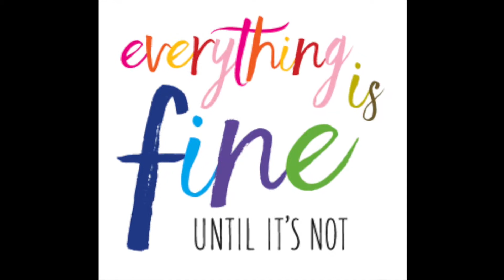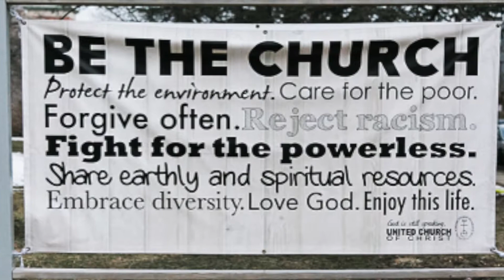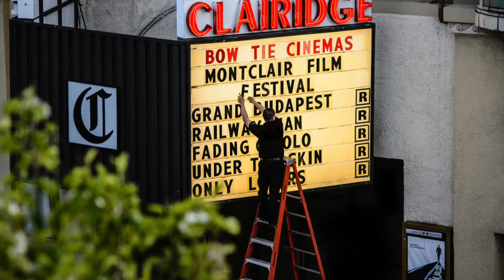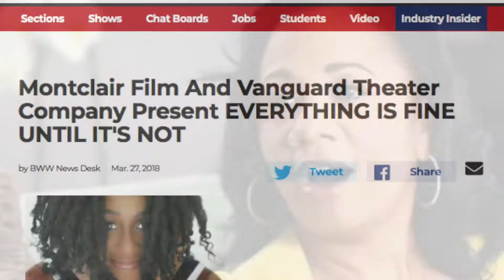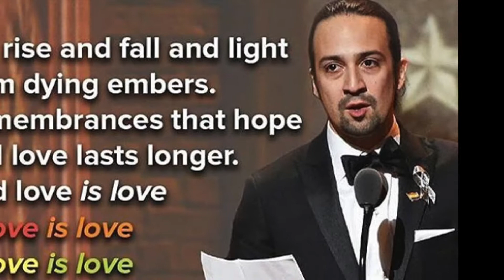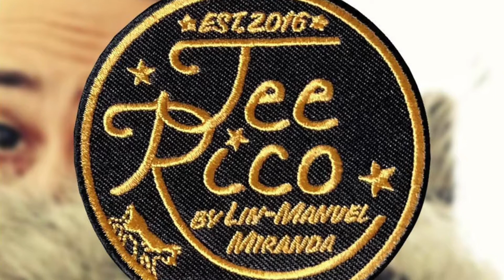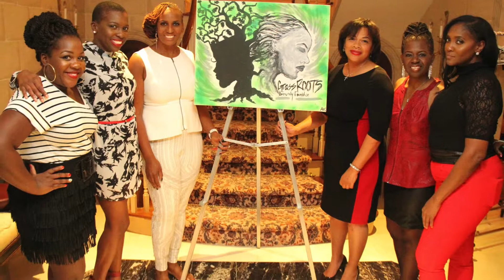Vanguard Theater Company Honorees, DREAM GALA 2018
Vanguard Theater Company honors Nassan's Place, the First Congregational Church of Montclair, Montclair Film, TeeRico by Lin-Manuel Miranda, and GrassROOTS Community Foundation